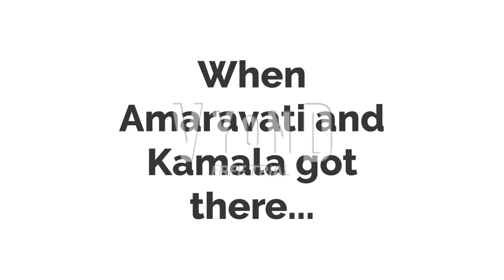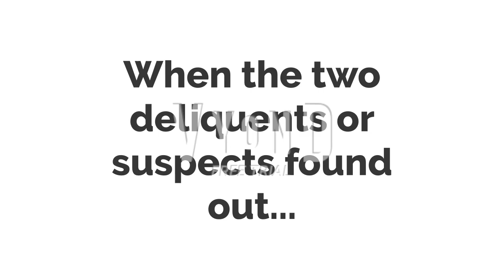Jahari and Dora get grounded for doing something stupid to Armando Romero!